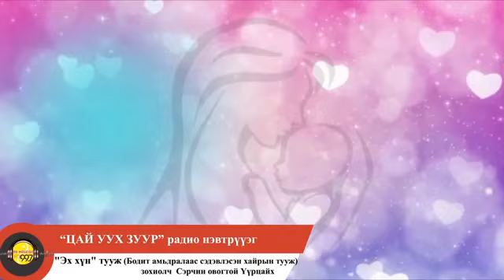📻☕🕜"ЦАЙ УУХ ЗУУР" радио нэвтрүүлэг 2️⃣0️⃣2️⃣0️⃣-5-01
Зохиолч Сэрчингийн Үүрцайхын
"ЭХ ХҮН" ( бодит амьдралаас сэдэвлэсэн хайрын тууж) туужийг цувралаар ШУУД эфирээс дамжуулж байна.
40 БА 41Р ХЭСЭГ
ТА ӨГҮҮЛЛЭГ СОНСОЖ АЛЖААЛАА ТАЙЛААРАЙ 🔊🎶✌
👨💻Зохиолч: С. Үүрцайх
🗣Өгүүлэгч Ч. Хосбаяр
🦻Дууны найруулагч: Н. Цэнддаваа